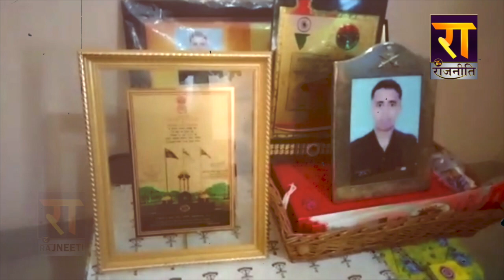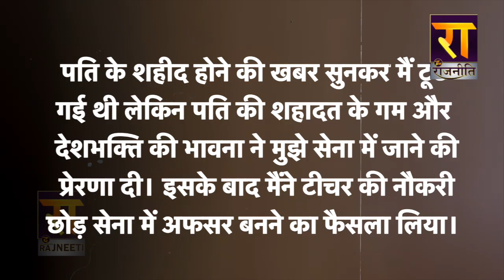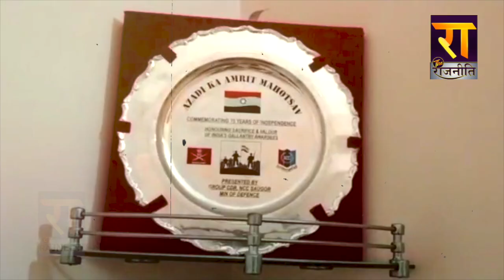China से लोहा लेते हुए शहीद हुए थे Deepak Singh, पत्नी ने सेना में लेफ्टिनेंट पद पर किया ज्वाइन !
शादी के 15 महीने बाद ही चीनी सैनिकों से लोहा लेते हुए शहीद हो गए थे लांसनायक दीपक सिंह। पत्नी ने पति को प्रेरणा बनाकर सेना में लेफ्टिनेंट पद किया हासिल!